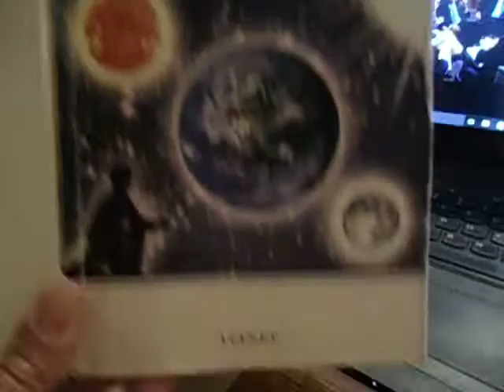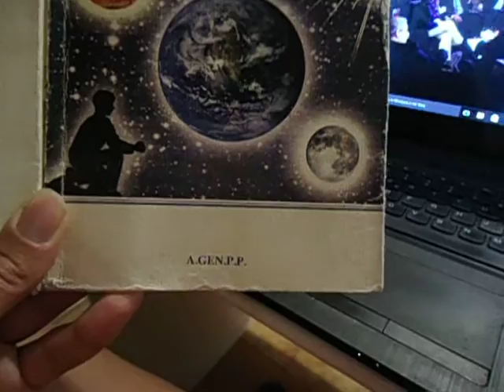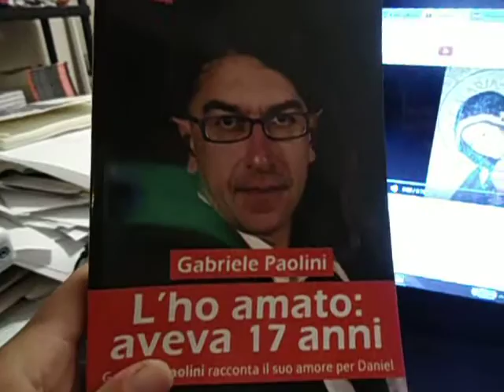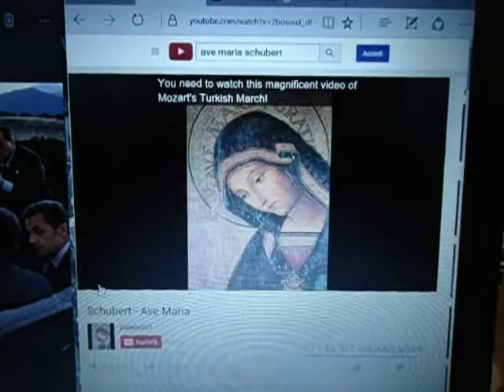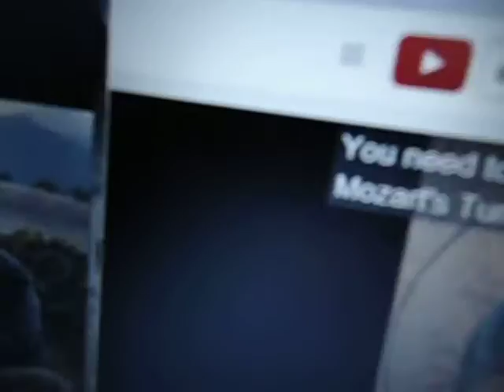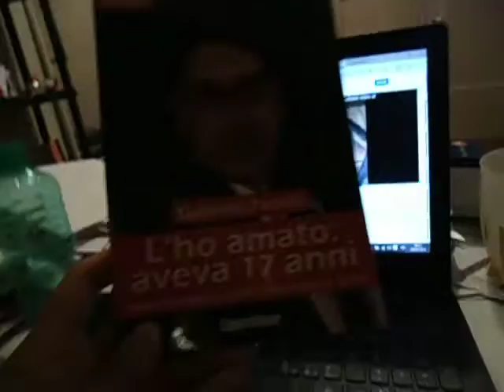FUNERALI SOLENNI AMATRICE COMMENTO GABRIELE PAOLINI